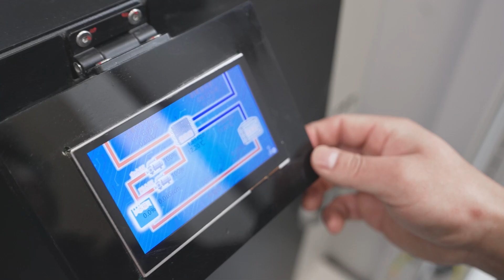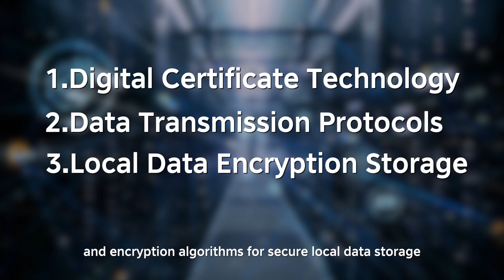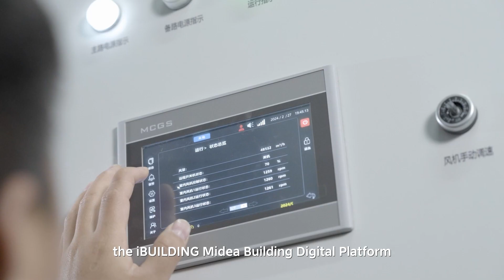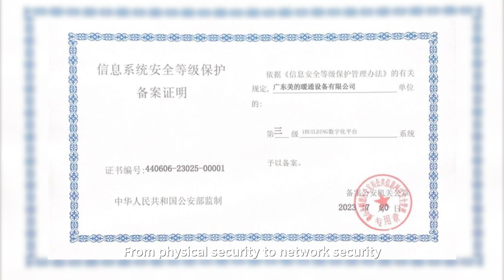How Midea Ensures Data Security in Smart Buildings | iBUILDING Cybersecurity Measures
In the digital age, data security is key to smart building operations. At MBT, we ensure protection through:
✅ End-to-end encryption & SSL-based transmission protocols
✅ Digital certificates for IoT device authentication
✅ Multi-layer security framework covering physical, network, host, and application security
✅ Strict compliance with PIPL, GDPR, CCPA & more
✅ Global & local data centers for regional compliance
🏆 Our iBUILDING Midea Building Digital Platform is recognized with SOC 2 Type II, SOC 3, ISO27001, and authoritative Level 3 security certifications.
💡 How do these measures protect your data? Watch the video to find out! 🎥👇